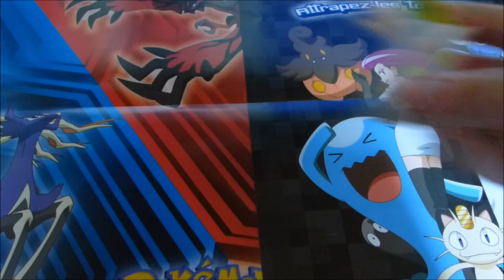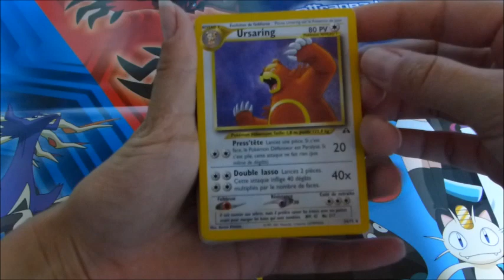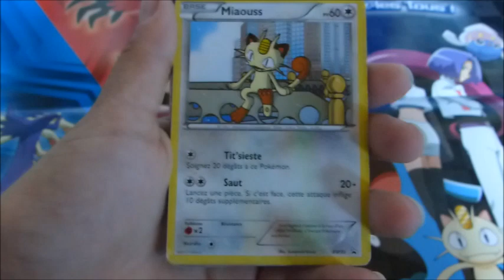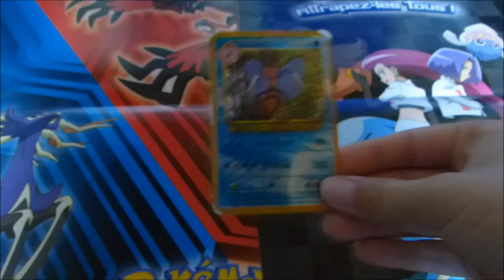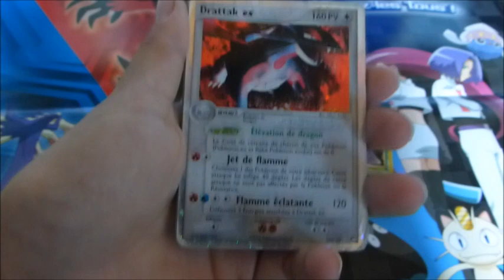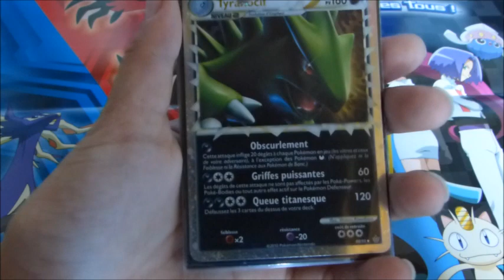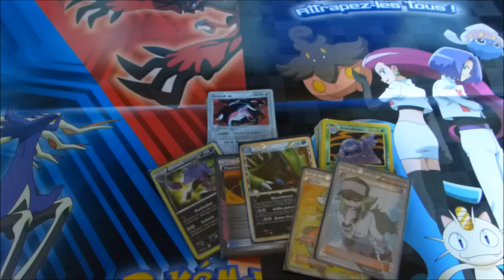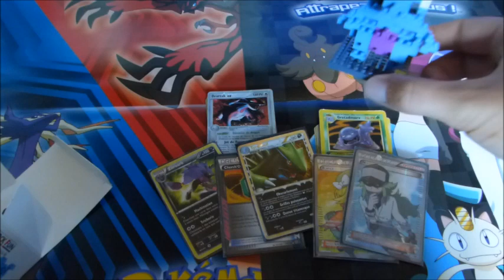De superbes ultra et un iBlock Fun légendaire !!!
Oubliez pas le pouce bleu

Bonjour à tous, j'espère que vous allez  bien, j'ai beaucoup de chance qu'il me reste une vidéo, car je suis totalement aphone cette semaine, j'espère qu'elle vous fera plaisir avec ces magnifiques trouvailles ^^